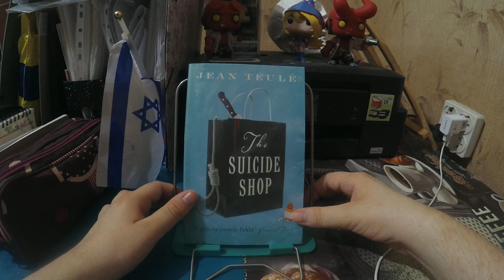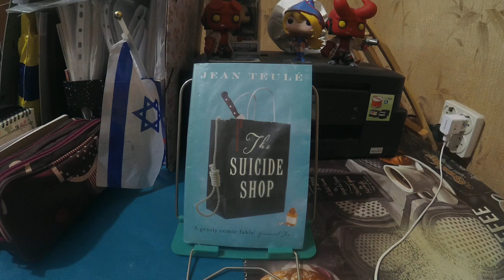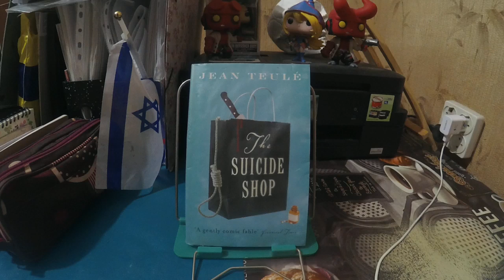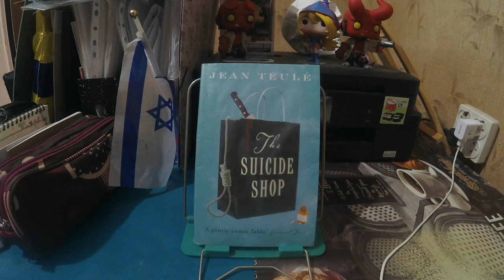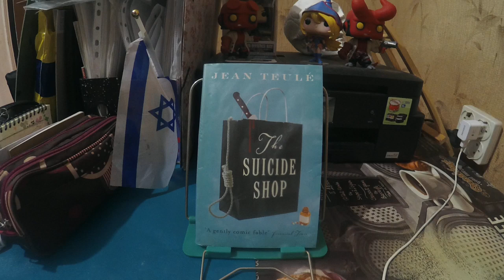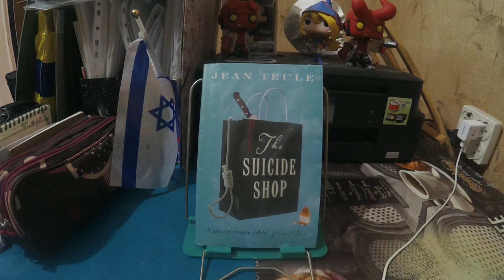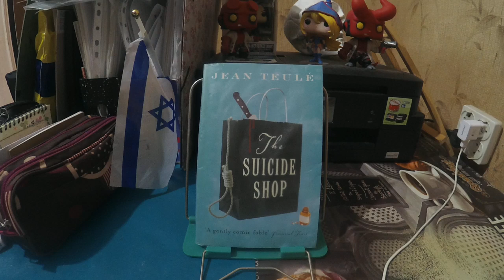My thoughts on a book:The Suicide Shop by Jean Teulé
Translated by Sue Dyson.